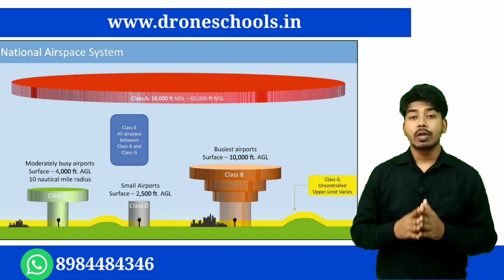Why drone Pilot Training is Mandatory for Drone Pilot Licence in India?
2- Image processing and 2d and 3D model building using drone -

3- Learn to Professionally GeoTag Your Drone Video in Hindi

1- BOYA MIC
2- Tripod
3- Tripod Mini
4- Voice Recording Mic
5- Green Screen
6- LG Monitor
7- Nvidia GeForce

.Video-2.

.Video-3.
.Video-4.

.Video-5.